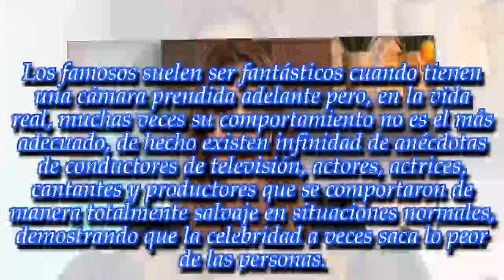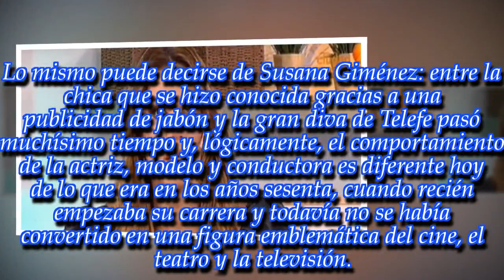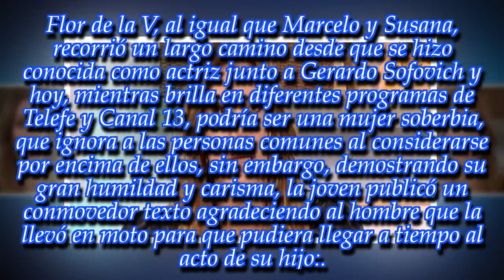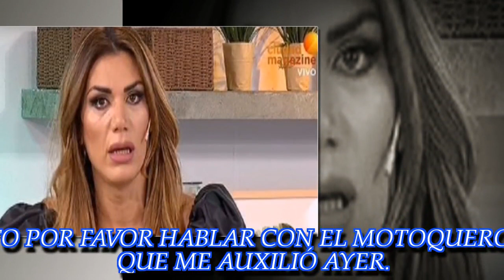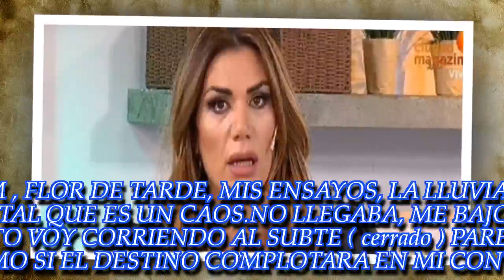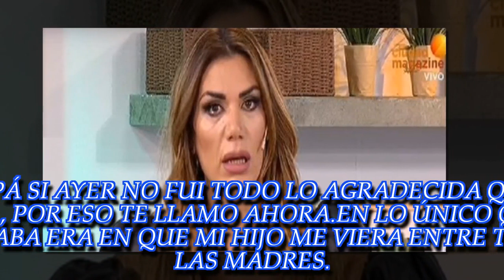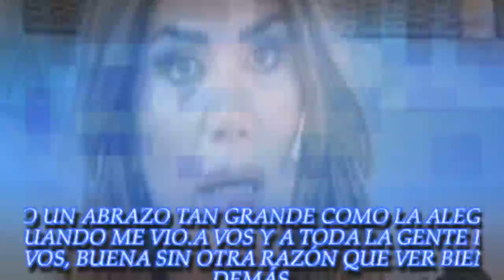NOTICIAS DE HOY - ¡Flor de la V agradeció públicamente a un motociclista!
Noticias Principales:
La diva vivió una situación sumamente complicada en plena calle y recibió ayuda de un completo desconocido. ¡Mirá la increíble historia!